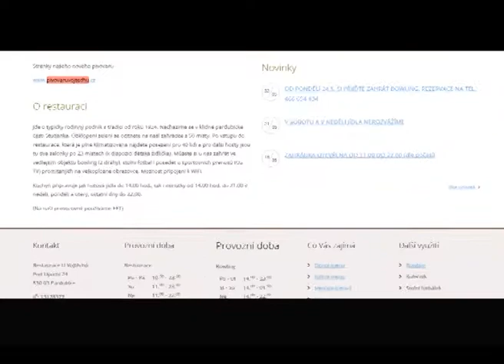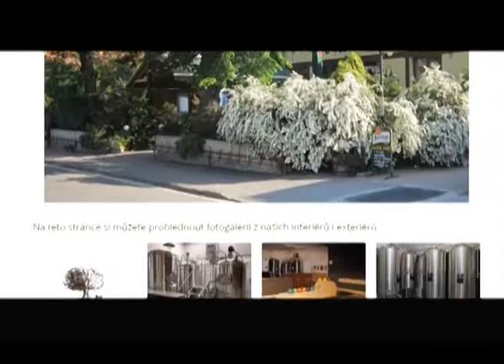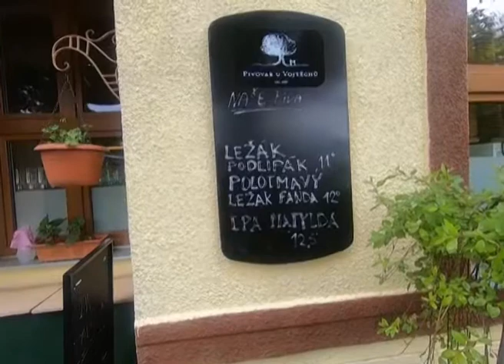Čepují pinty? 24: U Vojtěchů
Vlog o pivu a minipivovarech.